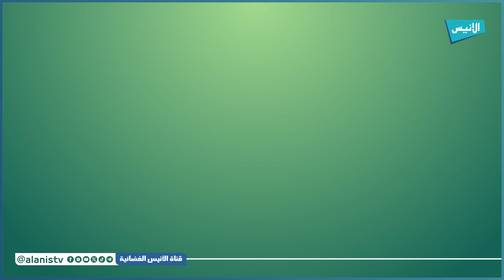المدير التنفيذي لحماية المستهلك يقدم اقتراحا لوزارة الاتصال يقضي بحجب المواقع الإلكترونية عن الأطفال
الشلف: المدير التنفيذي لحماية المستهلك يقدم اقتراحا لوزارة الاتصال يقضي بحجب المواقع الإلكترونية عن الأطفال
5000
فيسبوك :